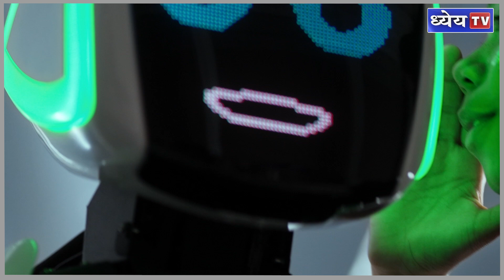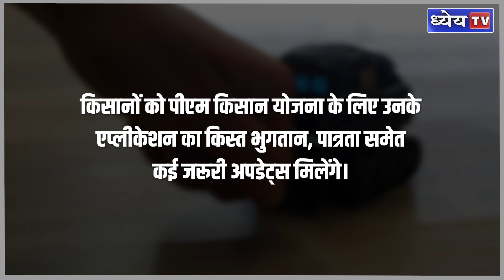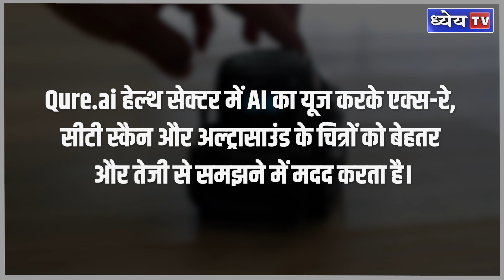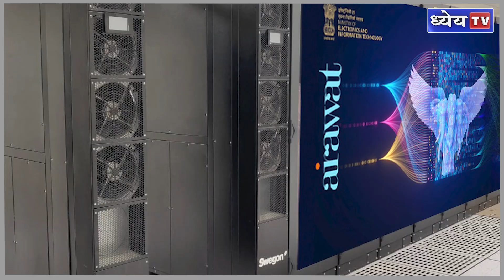News This Hour : बेहतर महसूस न करने पर किससे करें चैट? | Artificial Intelligence | Dhyeya IAS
बीते 17 दिसंबर को प्रधानमंत्री मोदी  ने बनारस के नमो घाट पर काशी-तमिल संगमम् का शुभारंभ किया। इस दौरान PM Modi ने तमिल भाषा समझने वाले लोगों तक अपना संदेश पहुंचाने के लिए भाषिणी नाम के एआई टूल का इस्तेमाल किया। जिसके बाद से हर किसी के मन में भाषिणी और एआई टूल्स को लेकर काफी जिज्ञासा देखी जा रही है। खैर आपको बता दें कि भारत एआई को लेकर काफी एक्टिव है। बीते कुछ दिनों पहले ही नई दिल्ली के भारत मंडपम में ग्लोबल पार्टनरशिप ऑन आर्टिफिशियल इंटेलिजेंस (जीपीएआई) शिखर सम्मेलन का आयोजन किया गया था। इस दौरान भी PM ने कई ऐसे एआई टूल्स का उल्लेख किया जो भारत या किसी देश के लिए गेम चेंजर्स साबित हो सकते हैं। ऐसे ही कुछ टूल्स के बारे में आज हम चर्चा करने वाले हैं।

धन्यवाद